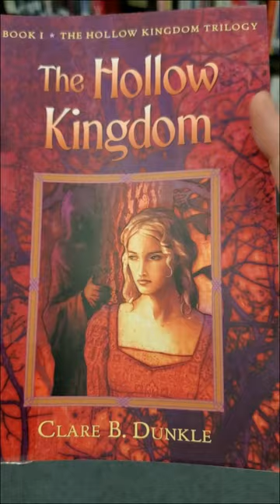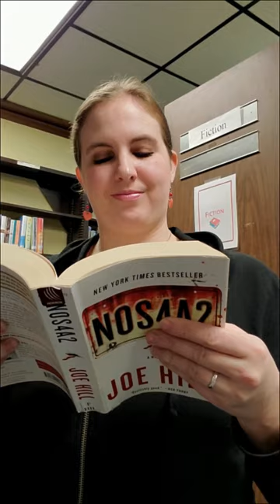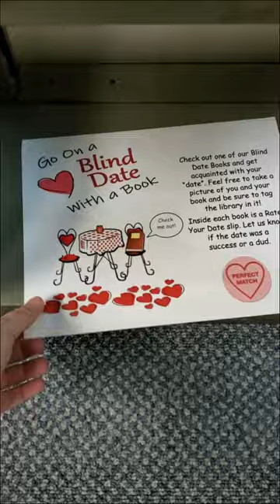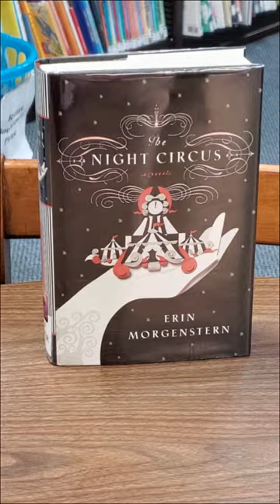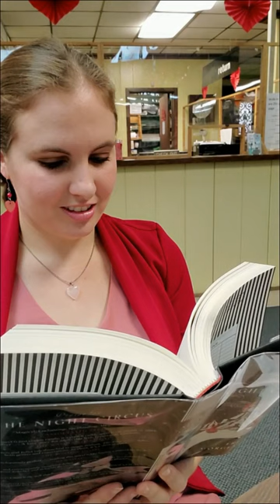The Library (web series) S3; Ep. 2 - Blind Date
(02/04/2022) Amber is ready to move on and read other books, but it's harder than she thought to find just the right book.